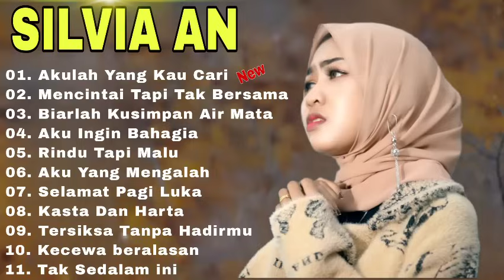Hits Full Album Terbaru Silvia An Viral 2023 Pop Melayu Enak Di Dengar